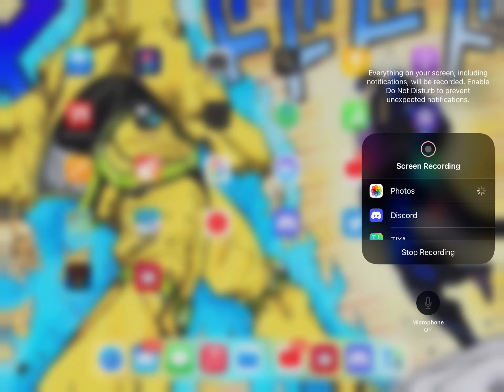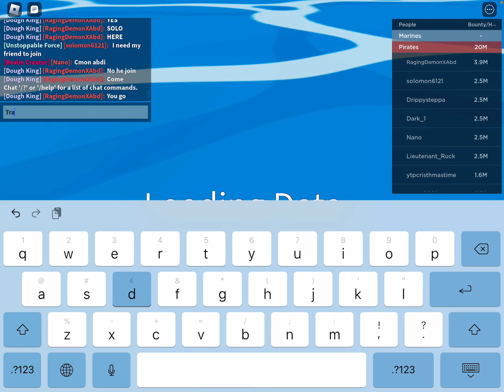Trading kilo until dough part 3